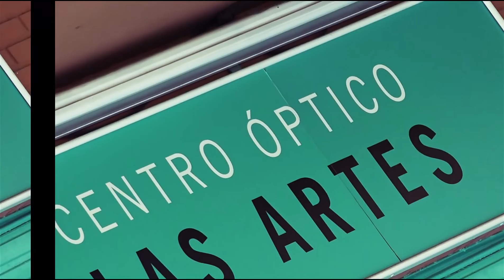Lentes de TENIS graduados que enviamos a CHILE 🇨🇱 || centro óptico LAS ARTES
Mira que gafas de tenis graduada vamos a enviarle desde España a Christofer, que vive en Chile.
Con ella podrá jugar mucho mejor porque verá bien 😉
El modelo Evil Eye Trace tiene unas características muy peculiares ara mantener la fijación y no moverse durante el movimiento, servicio, smash...vaya, que la gafa no se convertirá en un impedimento para jugar bien como pasa cono otro tipo de gafas que no están diseñadas para el deporte.
Somos ópticos especializados en gafas deportivas graduadas. En nuestra WEB pasarás un buen rato viendo un montón de ejemplos de gafas deportivas que podrás graduar:

Si quieres ponerte en contacto con nosotros, puedes hacerlo de todas estas maneras 😉:

 ⭐Si quieres venir a visitarnos a nuestra óptica física en Valencia capital, hazlo siempre con cita previa⭐
Este es nuestro HORARIO de atención al público:

De lunes a Viernes de 9:30-13:30 horas
Por las tardes de 17:00-20:00 horas
Sábados cerrados.